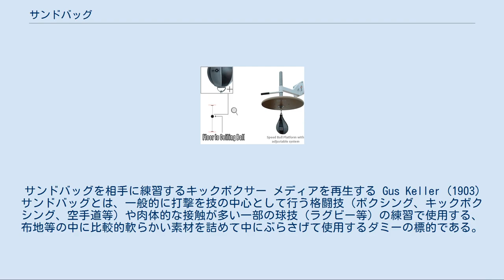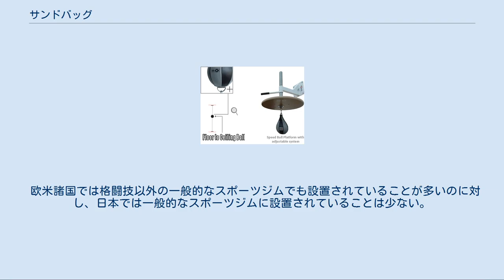サンドバッグ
サンドバッグを相手に練習するキックボクサー メディアを再生する Gus Keller (1903) サンドバッグとは、一般的に打撃を技の中心として行う格闘技（ボクシング、キックボクシング、空手道等）や肉体的な接触が多い一部の球技（ラグビー等）の練習で使用する、布地等の中に比較的軟らかい素材を詰めて中にぶらさげて使用するダミーの標的である。
 和製英語であり、英語圏ではパンチングバッグ（英: Punching bag）という。
英語圏でのサンドバッグ（英: Sand bag）は土嚢を意味する。
 鎖・チェーンやロープなどで空中に吊るして打撃（パンチ、キック、肘打ち、膝蹴りなど）やタックルなどの技を実際に当てることで打撃技を当てる感覚とその際に使用する筋力を養い、相手に接触する部位の（手・足等）部分強化を行う目的で使用する。
 総合格闘技などの練習では床に寝かせた状態で打撃技の練習に使用することもある。
またラグビーなどの球技では一人又は複数人で抱えた状態にタックルなどをする。
 フロア・トゥ・シーリング・バッグ（左）とスピードバッグ（右） サイズは大きさ、重さ共に遊び感覚で使用できる数kg程度の物から100kgを超す巨大な物まで様々である。
円柱状で上下に長い物が一般的だが、パンチをリズミカルに打つ練習をするための小型で軽量のサンドバッグである「スピードバッグ (speed bag) 」など、特定の技の練習目的のために形状を変えた物や人型なども存在する。
 中に詰められる内容物も、サンドバッグ（砂袋）とは呼称されているが実際には砂以外の物（ウレタンや布切れなど）が使用されていることが多い。
1920年代にボクシングが日本に伝わってきた際、当時の練習生が何を詰めて良いか分からず砂を詰めて練習していた名残で現在もサンドバッグという名称のみが残っている（そのため「サンドバッグ」という名称を使用しているのも日本のみである）。
また変わったところでは中に水・液体を入れた物も存在する。
つめられる内容物によって重量・硬さを調整している。
 格闘技の練習としてではなく、床に置いてデッドリフトのように持ち上げる、担いでスクワットをするためのサンドバッグもある。
通常のサンドバッグと違い、高い耐久性が必要ないので安価で、重量可変タイプが多い。
中には水、砂、小石を詰めるケースが多い。
 また、名称通りに中に砂を入れる「砂袋」が存在する。
これはサンドバッグとは異なり、拳や脛、足の甲を鍛える目的で使用される。
 住宅環境・住宅事情が日本より比較的良いとされる欧米諸国では、一般家庭でもエクササイズ用やストレス発散用などとしてサンドバッグを所有している家庭を目にすることが多い。
 設置に関しては比較的丈夫な構造をもったガレージなどの建物内に吊るす（数十kgあるサンドバッグを一般的な成人が力一杯打つと使用者の体重の数倍の力が生じるため、家屋に与えるダメージは想像以上に大きい）。
 個人使用向けの組み立て式のスタンドなど（懸架台）も存在するが、鉄骨のサンドバッグ専用骨組みを施工した上で吊るすのが最も望ましい。
ボクシングジムなどでは専用の鉄骨のサンドバッグ懸架台を施工していることが多い。
移動式のレールを持つ懸架台など仕様は様々。
 欧米諸国では格闘技以外の一般的なスポーツジムでも設置されていることが多いのに対し、日本では一般的なスポーツジムに設置されていることは少ない。
 格闘技の試合、練習試合、喧嘩などで一方的に攻撃を受けてしまう状態を「サンドバッグ」と呼称する場合がある。